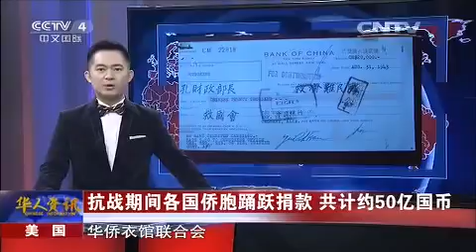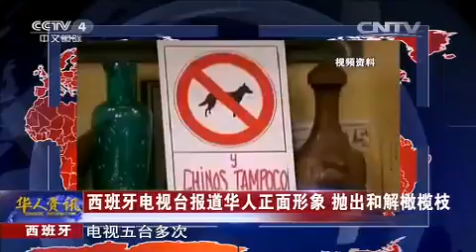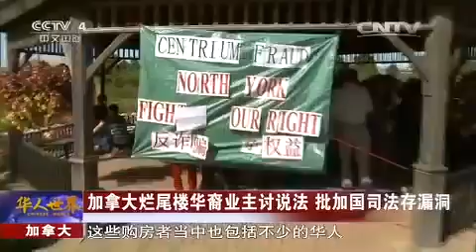20150720 华人世界